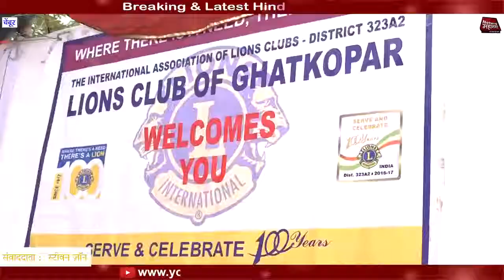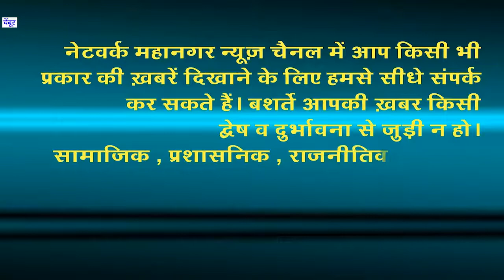Free Medical Camp News at Chembur 1st may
Free Medical Camp News at Chembur 1st may  Maharashtra Day " Network Mahanagar"